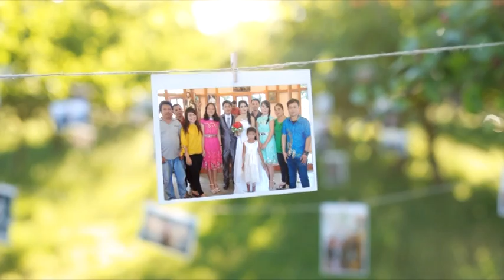Slide Foto Nikah Tobing & Mirna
Pernah terpikir ingin membuat Slide Foto dengan Konsep dijepit dan di gantung, Sebenar nya cukup simple, tinggal jepit dan gantung aja, lalu di shoot, namun bakalan ribet kalau beberapa kali konsep yang sama akan digunakan kembali, nah alangkah lebih baik jika kita bekerja dengan templete aja, jadi sekali rancang bisa pakai ribuan kali, dan bahkan tak terhingga jumlahnya.